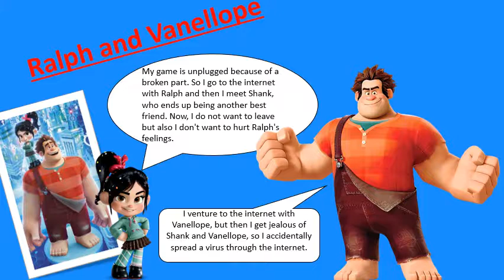Ralph Breaks the Internet 9 22 2018